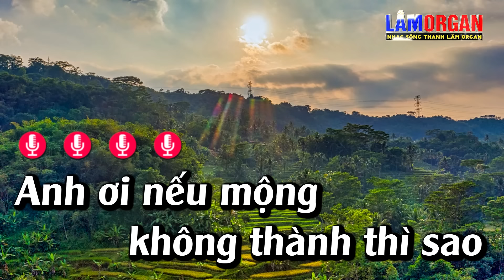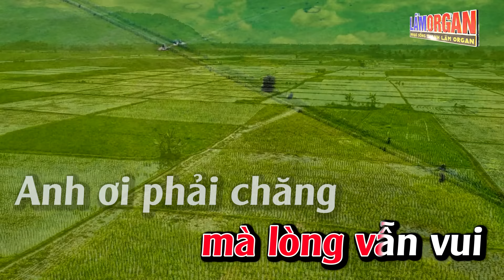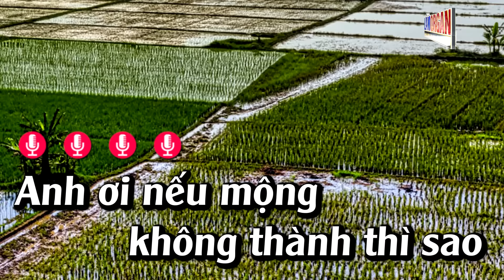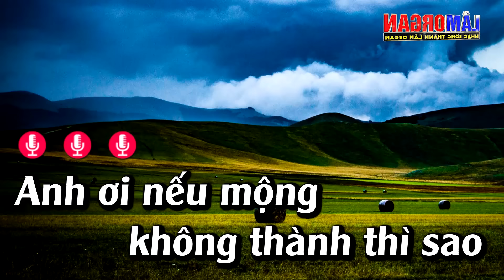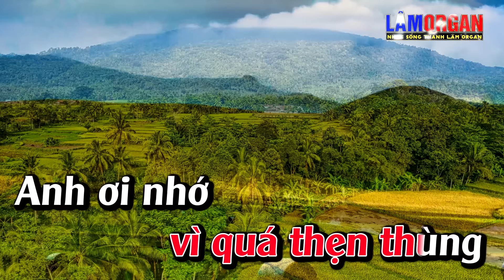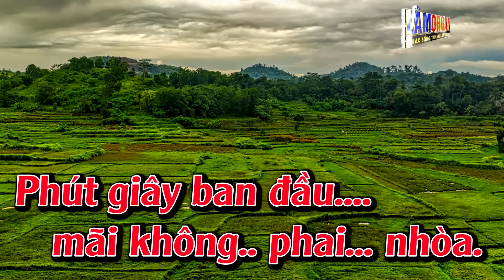Duyên Kiếp Karaoke Tone Nữ Karaoke Lâm Organ - Beat Mới - Beat Mới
► Bài Hát ;Duyên Kiếp Karaoke Tone Nữ Karaoke Lâm Organ - Beat Mới